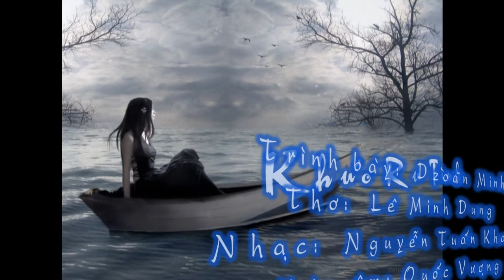Khúc Ru Tình-Dzoãn Minh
Khúc Ru Tình
Trình bày: Dzoãn Minh
Thơ: Lê Minh Dung
Nhạc: Nguyễn Tuấn Khanh
Hòa âm: Quốc Vượng